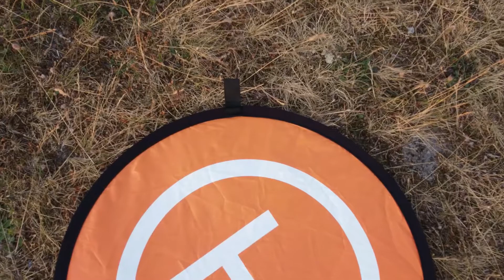Ein Wochenende auf Fehmarn | Vlog #13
In diesem Video nehme ich euch mit zu einem Wochenende auf Fehmarn.

✘ Mein Equipment:
►Handgepäck Koffer